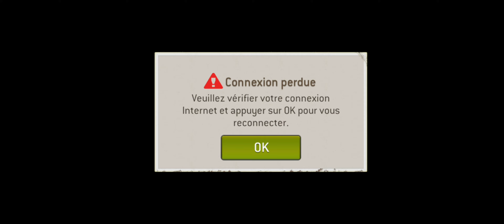NML | Champs | Merle ☆ et Tireurs chargés | Ronde 44 | Banc suspendu 4☆